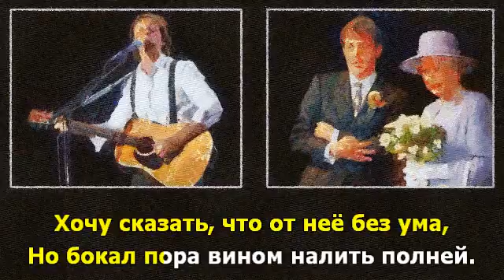17 Her Majesty